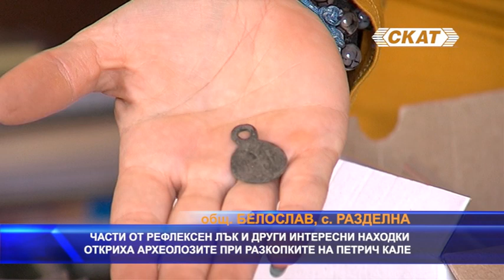Части от рефлексен лък и постройка с неизвестно предназначение откриха археолозите при Петрич кале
Серия интересни открития направиха археолозите проучващи крепостта Петрич кале край село Разделна. През тази година бяха изследвани два сектора на укреплението, с пластове от Римския период до късното Средновековие. В близост до крепостната порта археолозите са попаднали на конструкция, чието предназначение тепърва ще се установява. Хипотезите са няколко, включително за водно съоръжение. Пак около входа на укреплението археолозите са попаднали на части от рефлексен лък, вероятно аварски.
Други любопитни находки са медалион с кръст, различни образци керамика, костени предмети и други. Установен е пространство, където е имало работилници за изделия от желязо и кост.
Проучванията на пространството, за което се предполагаше, че е било водохранилище – щерна, на крепостта е довело до изненадващ резултат. При разкопките е установено, че то е имало друго предназначение в поне част от вековното използване на крепостта.
Проучванията на Петрич кале през тази година са дали някои отговори, но са поставили и редица нови въпроси пред археолозите. Очакванията са, че през следващите години разкопките ще донесат повече информация за живота в крепостта през вековете, в които е съществувала и е била използвана.